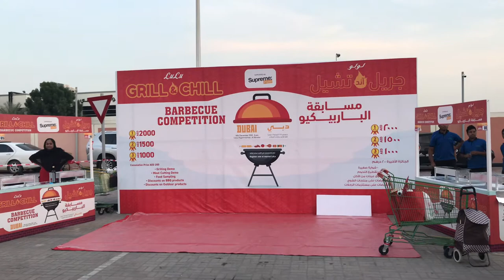Lulu barbecue competition-Dubai